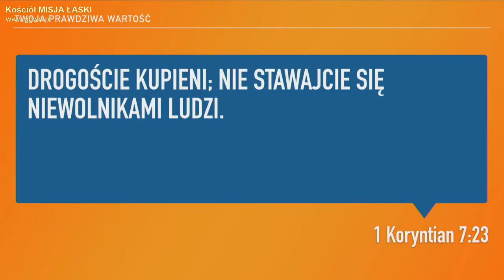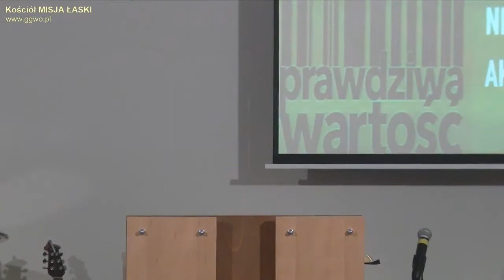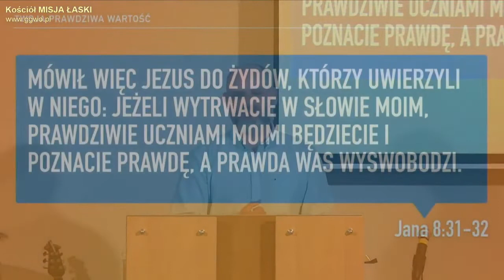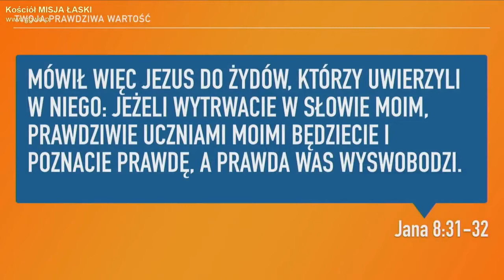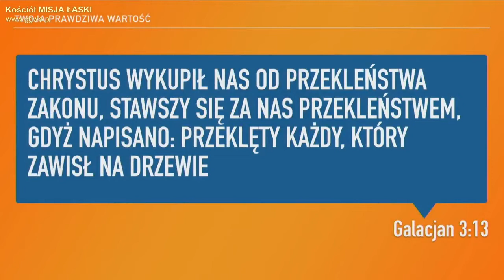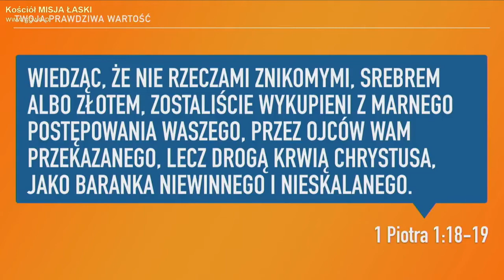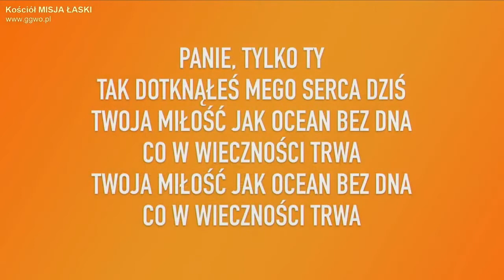2018.08.08 - TWOJA PRAWDZIWA WARTOSC - Pastor Maciek